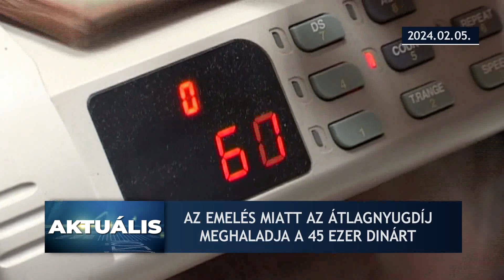Aktuális –2024.02.05.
- Holnap tartják a szerbiai köztársasági képviselőház alakuló ülését
- Zajlik a megemelt nyugdíjak folyósítása Szerbiában
- Hackerek támadták meg a szabadkai városháza információs rendszerét